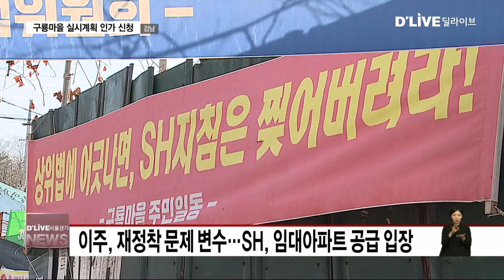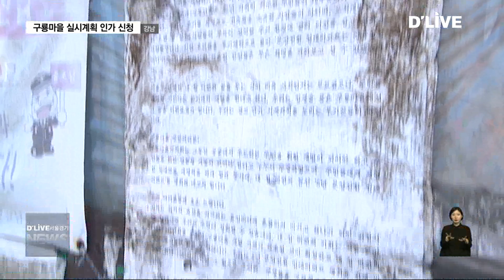[강남구] 구룡마을 개발 신청…이주 문제는 숙제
【 앵커멘트 】
국내 최대의
무허가 판자촌인
구룡마을 개발이
본격화 될 전망입니다.
강남구가 최근
사업 추진의 최대 관문인
실시계획을 서울시에
신청하면서 최종 승인만
남겨두고 있는 상황입니다.
하지만, 주민들과
이견을 보이고 있는
이주와 재정착 문제는
숙제로 남아 있습니다.

【 기 자 】
한 때 1천 100여 가구가
마을을 이루던 구룡마을.

사실상 30여년 동안 방치되다
지난 2011년 서울시가
도시개발구역으로 지정한 뒤
강남구와의 갈등 끝에
지난 2014년부터
공영 개발이 추진됐습니다.

8만 평의 부지에
임대 1천100가구를 포함해
2천 700세대를 짓는 계획입니다.

지난해 3월 서울시에
실시계획 인가를 신청했다
보완 요구를 받은 강남구.

결국 환경과 교통,
재해 영향평가에 대한
검토를 마치고
지난해 12월 31일
신청서를 접수했습니다.

【 전화녹취 】
강남구청 관계자

관련 기관이나 부서에 다시 협의를 받아가지고 부서에서 원하는 사항을 첨부해서 올렸거든요. 2월이나 3월 달 쯤에 인가 나지 않을까 기대하고 있습니다.

【 기 자 】
서울시는 구룡마을 개발계획이
도시계획위원회의
심의를 통과하면 보상을 거쳐
연말께 택지 조성에 들어가
내년에 착공한다는 계획입니다.

하지만, 변수는 이주와 재정착 문제.

SH는 토지보상법에 따른
이주대책으로
임대아파트 공급을
원칙으로 내세우고 있지만,

일부 주민들은
분양주택 특별공급이나
분양전환 임대아파트 제공,
이주 임대료 지원이
반드시 이뤄져야 한다며
맞서고 있기 때문입니다.

【 인터뷰 】
최순자
회장 / 구룡마을 주거대책추진위원회

【 인터뷰 】
김규철
본부장 / 구룡마을 희망본부

【 기 자 】
수년 간의 논란 끝에
본격적인 개발을 앞 둔
구룡마을에는 400가구가
선이주로 마을을 떠났고,
현재 710여 가구가 남아 있습니다.